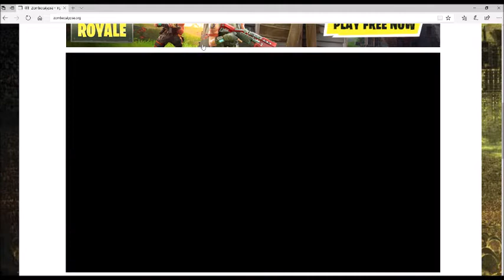OMG 1 YEAR OF YOUTUBE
Follow me on musical.ly @oisinsings
Follow me on QuizUp @Sweg and @oisinsings
Follow me on blogger @oisinsings
Follow me on Wattpad @oisinsings
Follow me on mixer @WinterShelf3354
Fowllow me on twitch @oisinsings